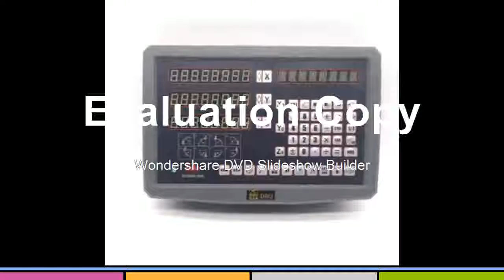Where to find digital readout display and 3 pcs high accuracy optical linea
Where to find digit al readout display and 3 pcs high accuracy optical linea
Product On Aliexpress

Model Number:GCS900-3DBcolor:Black, silverVoltage range:AC80V~264V,50HZ~60HZpower consumption:25VAnumber of axis:3 axisnet weight:7-8kginput signal:TTL / EIA-422 optionresolution:0.5u,1u,2u,5u,10u